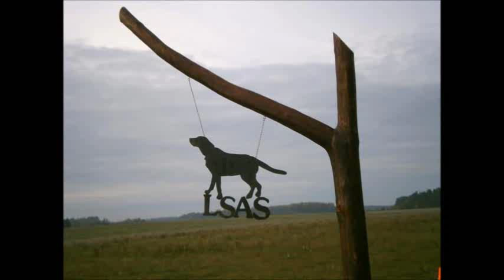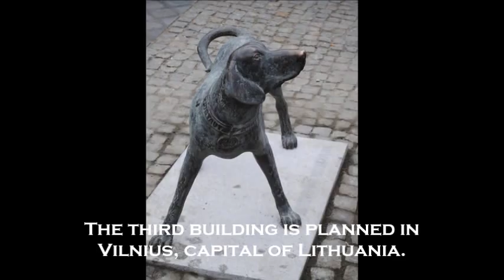LT Skalikai1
Video medziaga apie Lietuviu skalikus